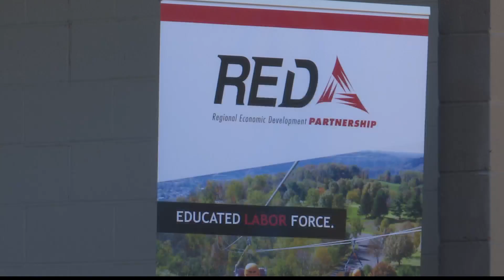ReConnect Broadband Project expands gigabit internet into Wetzel County